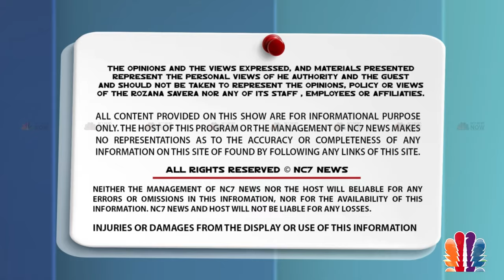ਭਾਜਪਾ ਤੇ ਭੜਕੀ : ਸੁਨੀਤਾ ਕੇਜਰੀਵਾਲ || Delhi Update || Kejriwal || ED Investigation || Nc7 News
sqa